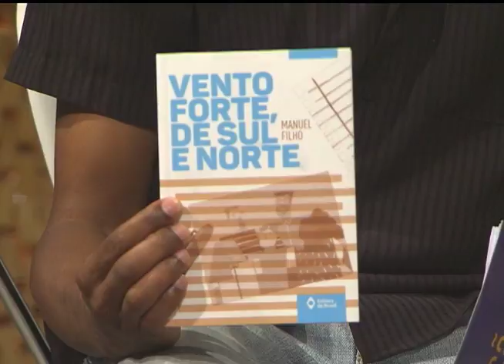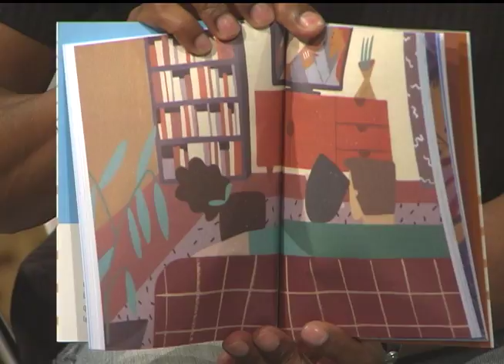Estação Cultura | TVE - Cartolas - 12/01/16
Nesta edição quem faz o som ao vivo são os Cartolas. Os guris se apresentam nesta quarta no Bar Ocidente.

Fique por dentro das atividades da Cia. Espaço em Branco. Falamos sobre uma oficina de processos híbridos de criação e tem reportagem sobre o espetáculo "Roleta Russa / Maçã do Amor".

Confira ainda o comentário de literatura do escritor e jornalista Luís Dill, da rádio FM Cultura - 107.7.